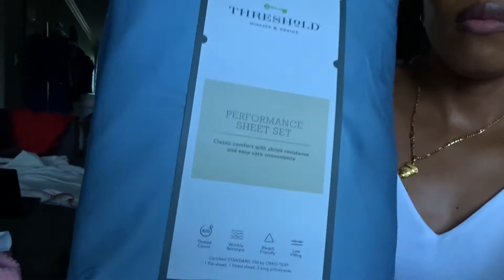Vlogust 5-8 | I'm a little lazy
Hola. I've been going back and forth with the decision to do Vlogust but when a handful of different people asked about it -- two on the same day, I figured why not.